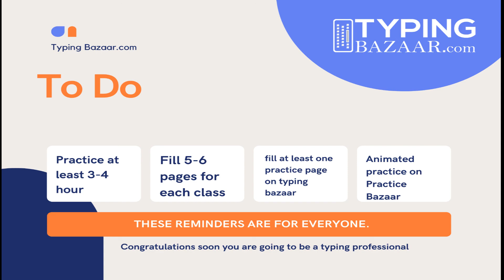English Typing class lesson -1 | Touch typing lesson 1- Typing Bazaar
English Typing class lesson 1
Home row 1

in this first typing class, explanation about how to press home row keys.
Visit Typing Bazaar website-

Learn typing from professionals-